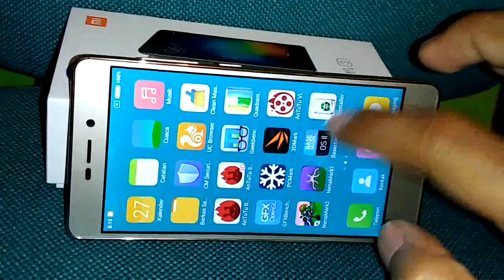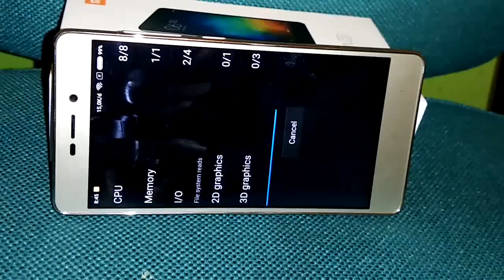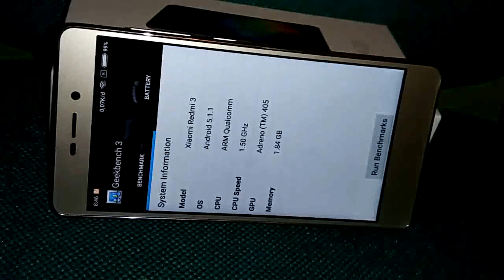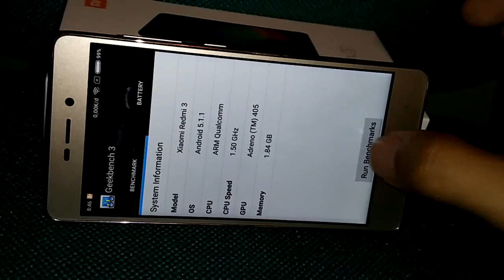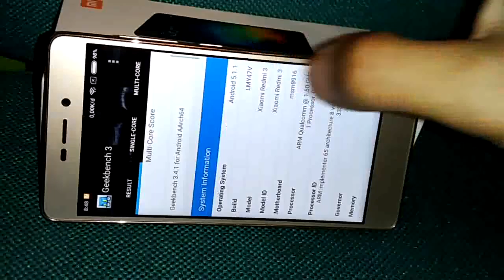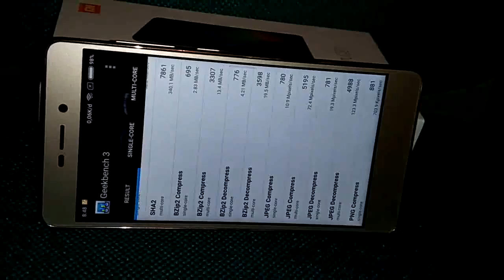Xiaomi Test Redmi 3 On Nenamark, Quadrant Standart And GeekBench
Tes perolehan score akhir dari beragam applikasi benchmark seperti Quadrant Standart, Nenamark 1 & 2, GeekBench